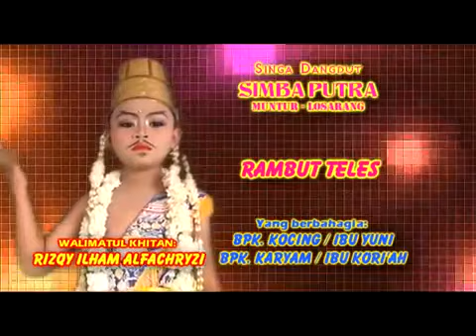Singa Depok Yang Joged Cewe semua bro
Singa Depok, atau singa dangdut Simba putra, saat live di parean. Yang joged nya cewe semua bro.